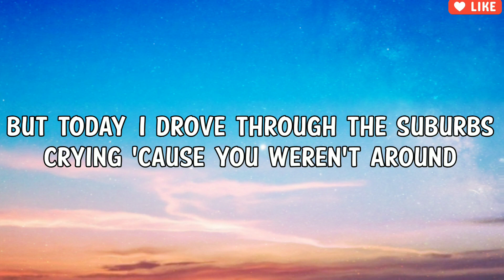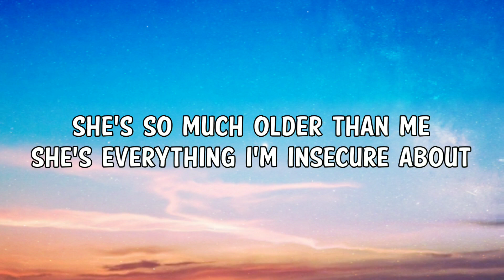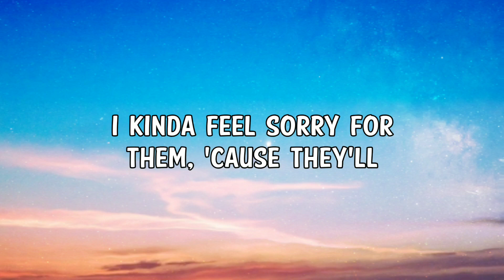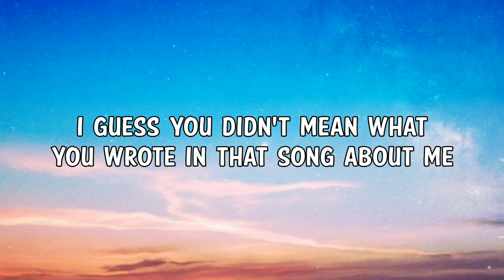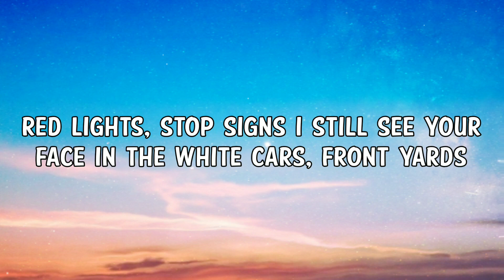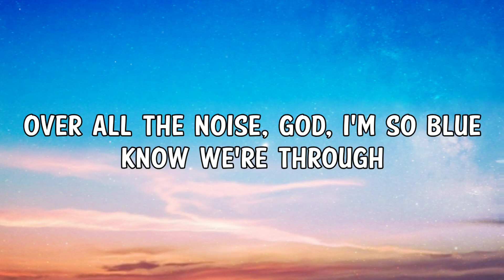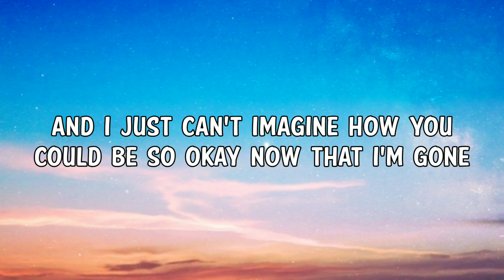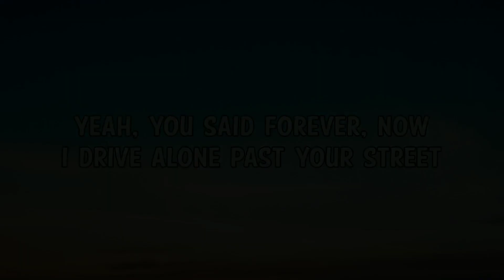Olivia Rodrigo - drivers license (Lyrics Video)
Olivia Rodrigo - drivers license (Lyric Video)

➤ Lyrics:
[Verse 1]